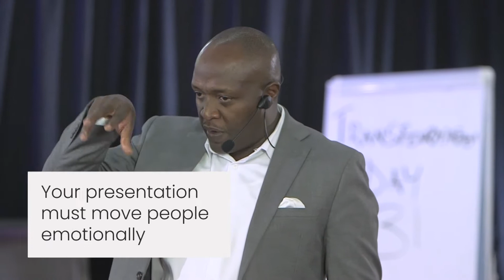How to Enhance Your Presentations with Powerful Stories